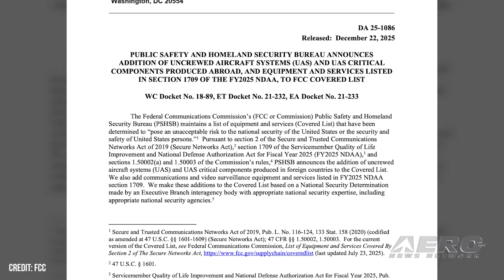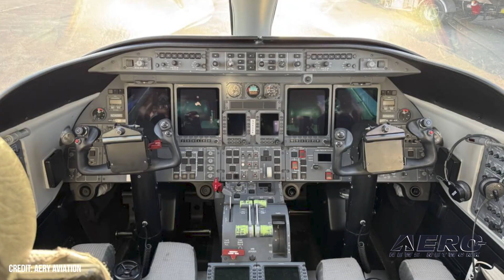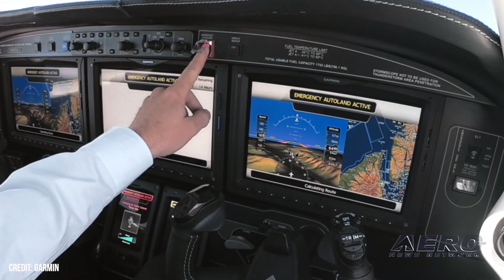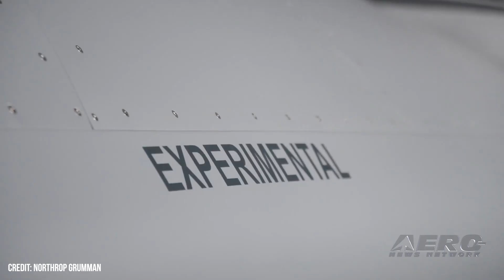Airborne-NextGen 12.30.25: Drone Drama, Autoland Emergency?, Talon YFQ-48A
Also:  Next-Gen Tiltrotor, $15.7M Penalty, Lycoming IO-360 Rollbacks, SpaceX Crew-12

As many took a step away from political chaos to celebrate the holidays, the FCC abruptly issued a Public Notice that places all drones made by foreign nations on a list of items deemed to pose an “unacceptable risk” to national security and public safety. This doesn’t mean the agency got off easy, however, with organizations quickly firing back about the lack of notice. A Beech B200 Super King Air, N479BR, made an Autoland ‘emergency’ landing at Broomfield-Rocky Mountain Metropolitan Airport, CO (BJC/KBJC) in what appears to be the first real-time use of the safety feature... though the actual ‘emergency’ appears to be somewhat questionable. The U.S. Air Force announced it has designated the Mission Design Series for Northrop Grumman’s Project Talon as the YFQ-48A, which will be a semi-autonomous prototype in the company’s Collaborative Combat Aircraft program. The designation acknowledges the YFQ-48A as a strong contender in the service’s CCA program. All this -- and MORE in today's episode of Airborne-NextGen!!!

Airborne-NextGen 12.30.25 is chock full of info in this Weekly News Episode, Tuesday, December 30th, 2025... Presented by Aero-TV veteran videographer and Airborne Hosts Holland Lee, Sophie Hurlock, Brianne Cross, Christopher Odom, and Laura Hutson, and is supported by ANN CEO/Editor-In-Chief Jim Campbell, and Chief Videographer Nathan Cremisino, this episode covers:

The Federal Drone Drama Continues…
King Air Makes Autoland “Emergency” Landing
USAF Designates Northrop Grumman Project Talon YFQ-48A
Leonardo’s Next-Gen Tiltrotor Gets Off the Ground
FAA Serves Up $15.7M Penalty On Aery Aviation
FAA Issues Concern Sheet Over Lycoming IO-360 Rollbacks
NASA Names SpaceX Crew-12 Members For ISS